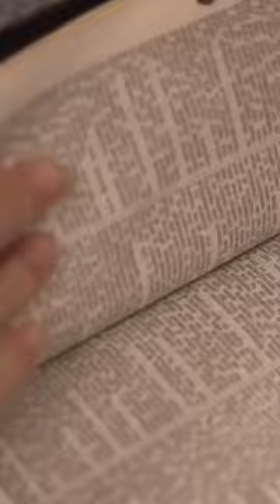Das Datum des Weltendes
Die christliche Bibel weist darauf hin, dass es einen Zeitpunkt geben wird, an dem die weltliche Herrschaft, wie wir sie kennen, enden und die irdische Herrschaft Christi beginnen wird. Dieser Moment, als das Ende der Welt bezeichnet, hat kein festgelegtes Datum. Laut dem Evangelium nach Matthäus stellte Jesus selbst klar, dass nur Gott das Datum kennt, indem er sagte: „Von jenem Tag und der Stunde weiß niemand, auch nicht die Engel des Himmels, sondern allein mein Vater.“ Trotz der Warnung, die Jesus zugeschrieben wird, gab es in den letzten tausend Jahren Dutzende von Prophezeiungen, die angeblich aus Interpretationen der Bibel hervorgingen, die das Datum des Weltendes vorhersagen. Als die Welt auf den Übergang vom ersten zum zweiten Jahrtausend nach Christus zusteuerte, griffen die Armeen der christlichen Königreiche die Heiden an, um sie vor dem als unmittelbar bevorstehend geglaubten Enddatum zum Christentum zu bekehren.